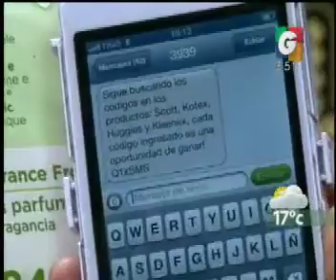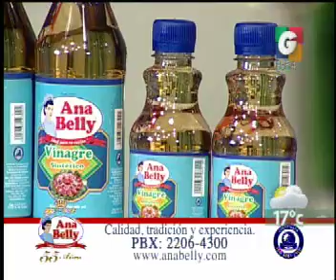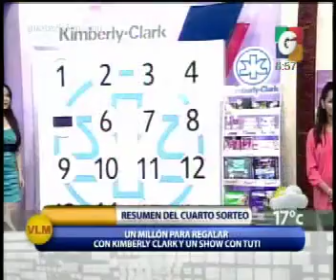La Ruta Maya